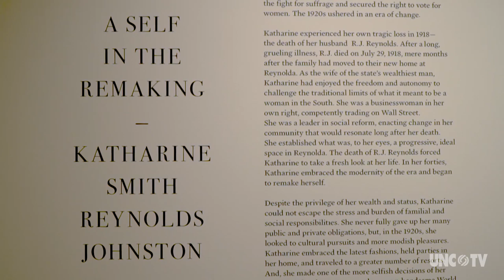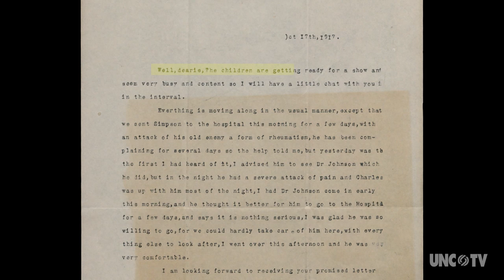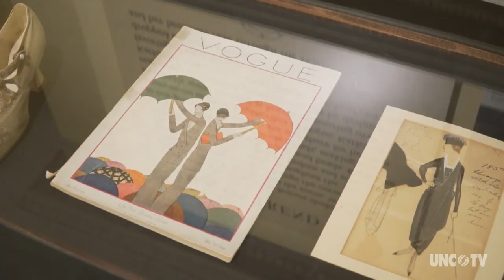Katharine Smith Reynolds Johnston Exhibit at Reynolda House | North Carolina Weekend | UNC-TV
Learn the fascinating story of Katharine Smith Reynolds Johnston, matriarch of the Reynolda Estate, at a new exhibit featuring rare letters, photos and clothing.

Winston-Salem, NC